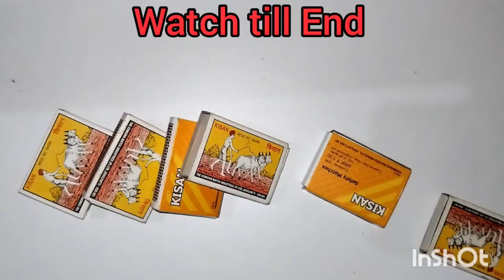how to make tractor roller with Matchbox/ how to make tractor/ Patel The King/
.My Queries.

boiling sugar
Boiling sugar
danger experiment
mast experiment
mr Indian hacker
crazy xyz
experiment
sugar boiling
experiment videos
science experiment
secret power of egg
egg vs fire
Patel the king
Patel vlog
salt+water experiment
experiment in 0 rupees
Dettol sabun in Hot oil
experiment by patel the king
oil experiment
we burn pakistan
Allout in oil
How to make tank
science project
Powerful pen gun
How to make Indian flage
Water heater
DIY home made battle tank
Canon
how to make tractor and trolly
how to make car
home made car
how to make car with matchbox

.Thanks.